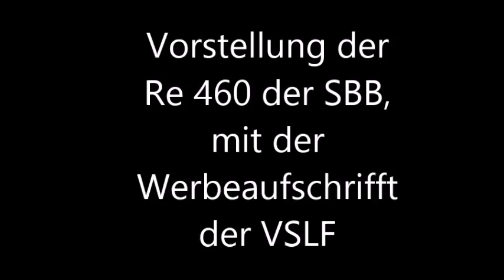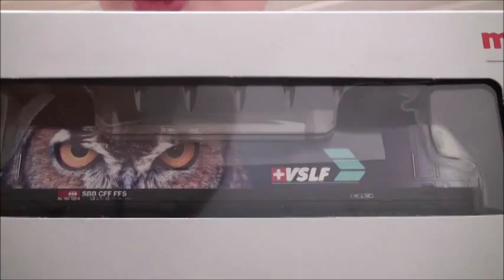Vorführung Re 460 SBB mit Bedruckung der VSLF (Verein schweizer Lokführer und Anwärter)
Die Re 460 mit Bedruckung der VSLF von Märklin ist eine Limitierte Ausgabe.
Hier wird gezeigt was die Lokomotive alles kann.